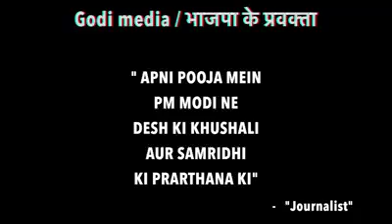Media v/s BJP Spokesperson